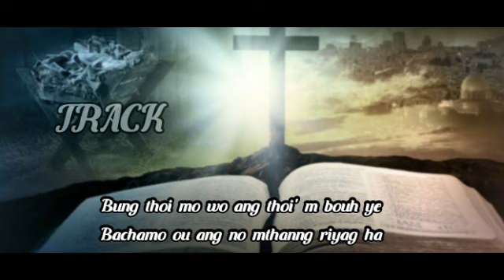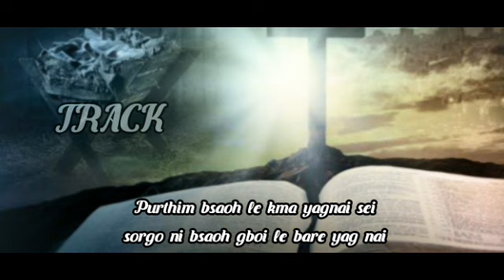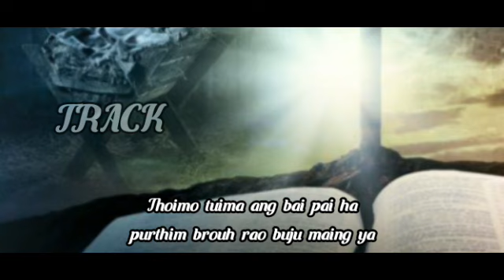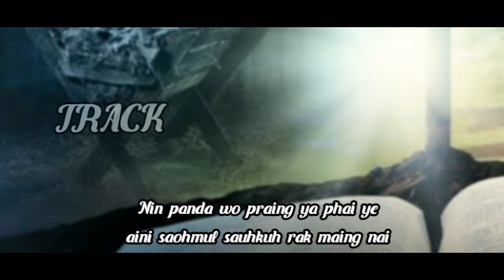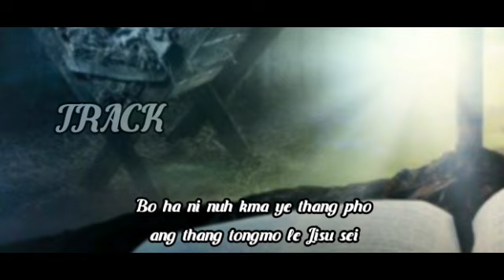Tuikhouh nai ha ang no hiamo Track || Kaubru gospel music 2020